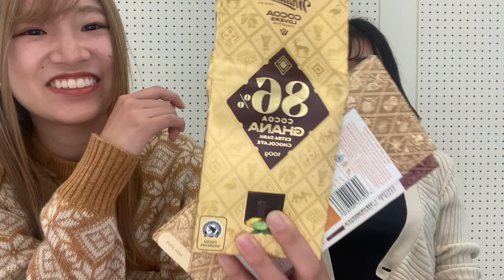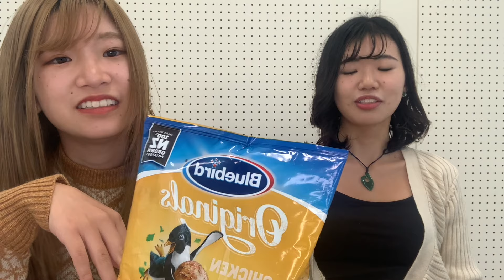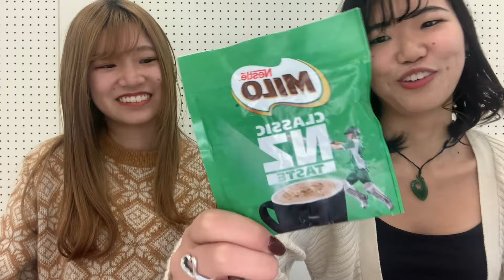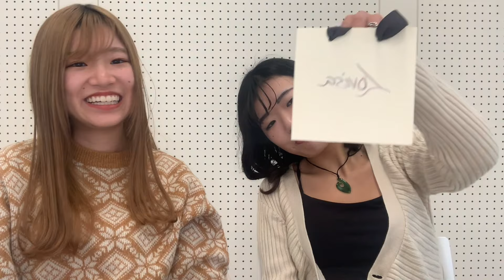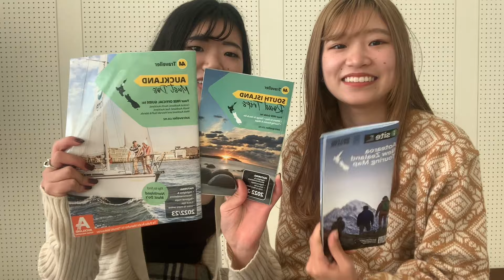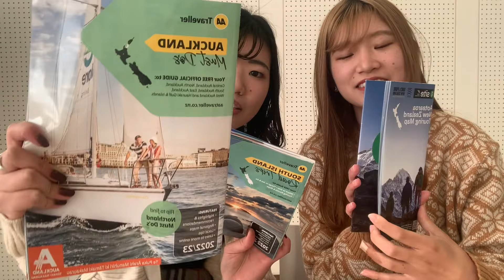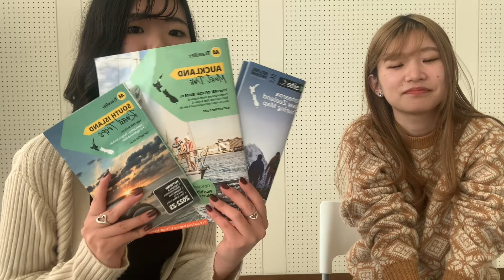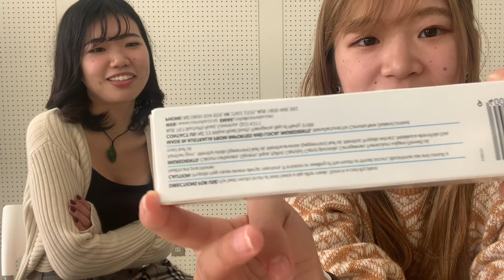のりかほニュージランド旅行 お土産紹介編 視聴者プレゼント有り！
Kia Ora!

NZでの購入品、お土産紹介動画です！

かなり、食べてしまったりお土産で既に渡してしまい少ないところはありますがかなり参考になる情報や女の子には必見の情報を沢山話しているので是非チェックして見て下さい！

また、普段とは違うお土産やニュージーランドに限らず海外でお土産を選ぶときにも参考になるかも？！

動画の最後にはプレゼント企画もあるので最後まで見て下さいね:ウィンク:

Ka kite anō
(編集・概要欄：かほり)

★Twitter　ハッシュタグ nzdaisuki を付けてもらえると嬉しいです！